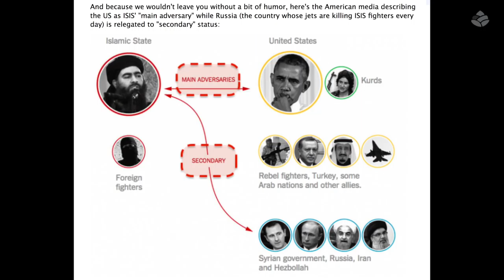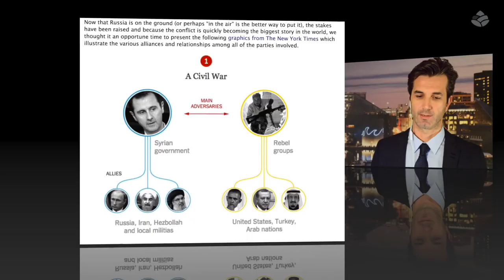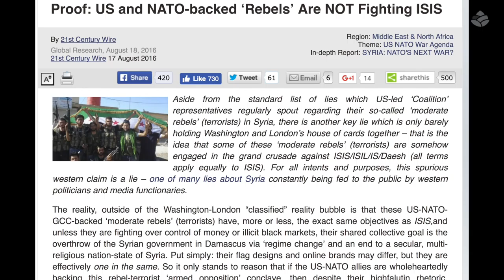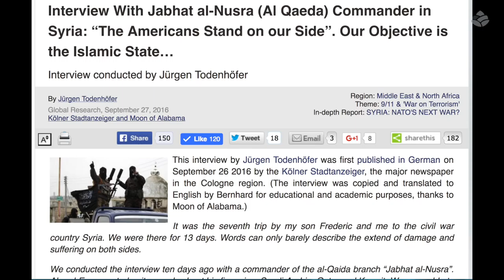The Truth Behind The War In Syria - (CC English & Italiano)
Michele Lastella explains how, why and what is really happening behind the war in Syria. Mass media is hiding the truth about most of the main news.

Michele Lastella is a speaker, actor, director, author, activist and Founder of Sustainable Media.

Sustainable Media (SM), proposes transparency and truth in media, health, science, politics, and agriculture. SM empowers communities to detoxify mind, body, and spirit through information, knowledge, and innovation, with the purpose of inspiring and empowering a more sustainable evolution of humanity.